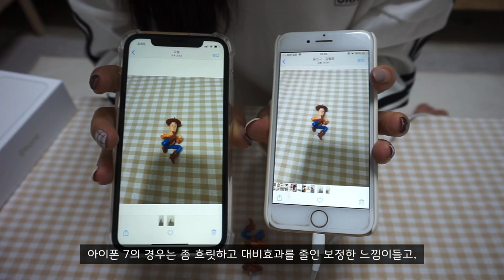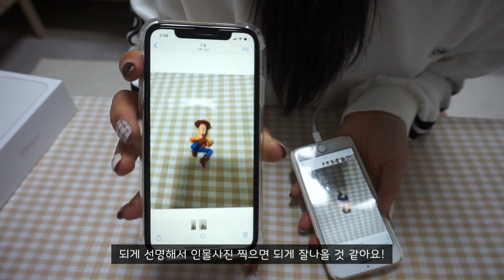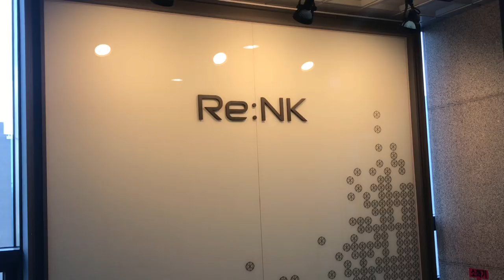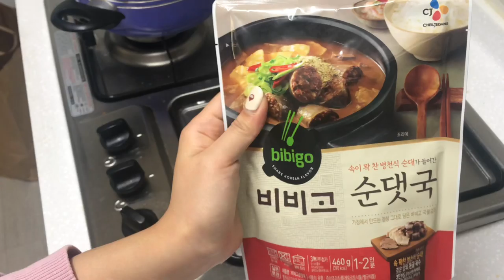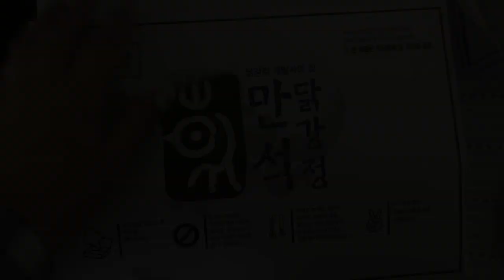대학생일상브이로그📱아이폰11언박싱하고, 파스타해먹는 시험끝난후의일상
이번영상은  시험끝나고 아이폰11구매후,  함께 언박싱하고, 파스타도만들어먹고 , 장도 보고 ,  대청소도하면서 보낸 시험이 끝난 후의 제 일상을 담아봤어요:)   그럼 이번 영상도 편안하게 봐주세요♡

📌Camera
  iphone 7
  sony  a5000